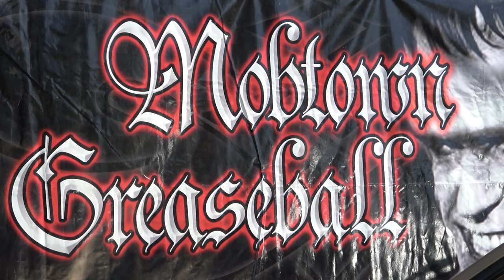1965 Chevelle Convertible Custom Mobtown Greaseball Dreamgoatinc Hot Rod Customs and Muscle 4K Video